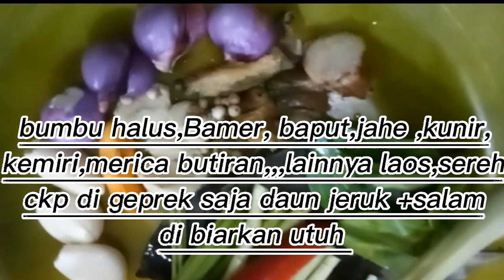GULAI SAYUR PALING ENAK👍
ASSALAMUALAIKUM...pernahkah masak rebung yang masih segar,bukan yang sdh mateng dan aromanya kurang sedap,rebung yang masih fresh belum di masak kadang ada yang pahit,naah supaya nggak pati, rebung di rebus ,biarkan bbrp saat 1 sampai 2 mnt lah ,lalu tiriskan kalo bisa di peras,buang sisa air rebusan,baru di bumbui👌🏻

Bumbu  : Bamer  5 btr ,baput 3 btr, 1/4 sdt butiran merica, 3 biji kemiri ,2 cm kunyit dan jahe,haluskan,,daun jeruk dan salam 3 lbr ,1/2jempol laos ,1 btng sereh ,saatenumis tambah kan 1 SDT ketumbar bubuk,di vidio kurang jelas ,maaf yaa🤗

selanjutnya mohon di simak prosesnya,selat memasak,jangan lupa  yg baru mampir  mohon like dan subscribenya ,supaya chanel ini segera berkembang,saya doakan smoga yang sudah subs di balas ALLAH dengan rizqi yg barokah🤲🤲🤲🙏🙏